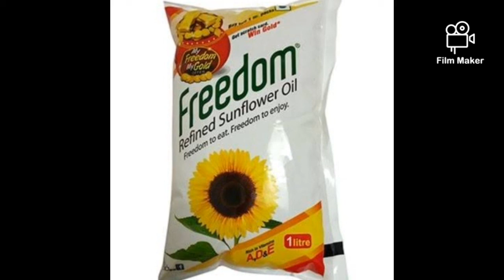நீங்க சமையல் செய்யும் எண்ணெய் உண்மையில் தரமானதாகத்தான் இருக்கிறதா என்பதை எப்படி சோதிப்பது தெரியுமா?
In this video you can find out if the oil you are using is in good condition and how to use the oil for long days.

இந்த வீடியோவில் நீங்கள் பயன்படுத்தும் எண்ணெய் நல்ல நிலையில் உள்ளதா என்பதையும், நீண்ட நாட்களுக்கு எண்ணெயை எவ்வாறு பயன்படுத்துவது என்பதையும் அறியலாம்.